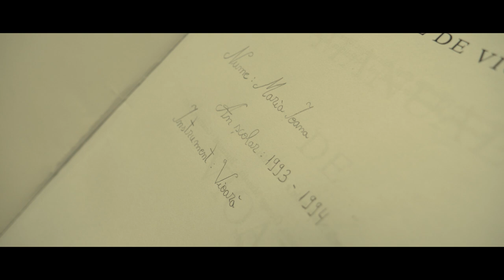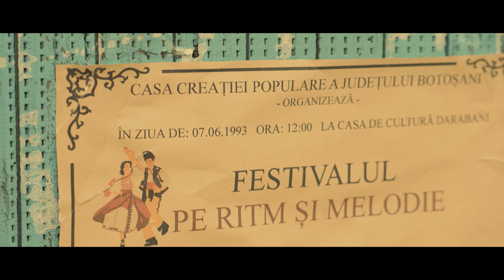Stelian Cheptrosu - Sârba lui Vasile Pandelescu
Vă prezint cu drag o frumoasă melodie a maestrului Pandelescu, pe fundalul unei frumoase povești în care este reliefat destinul a doi tineri din 1993 care se cunosc prin intermediul muzicii!